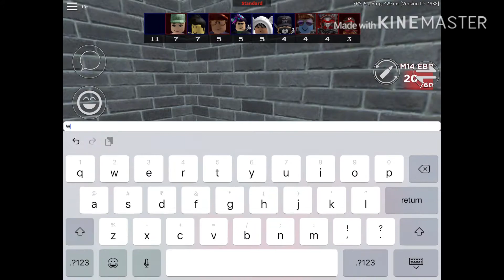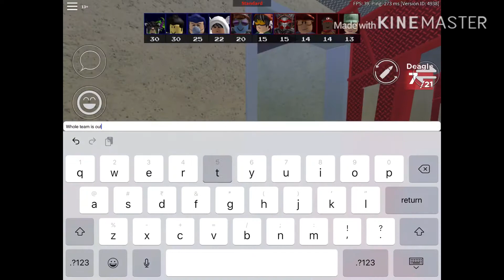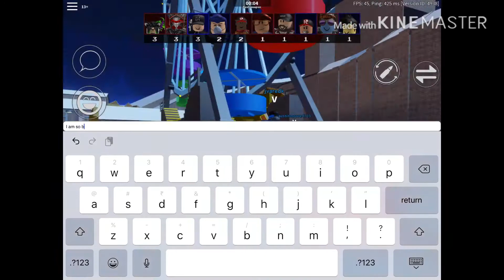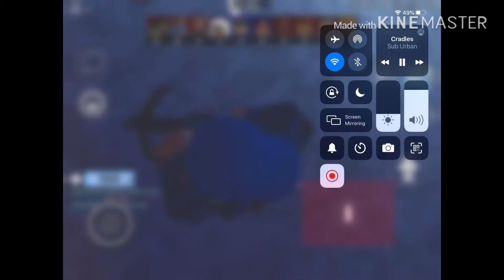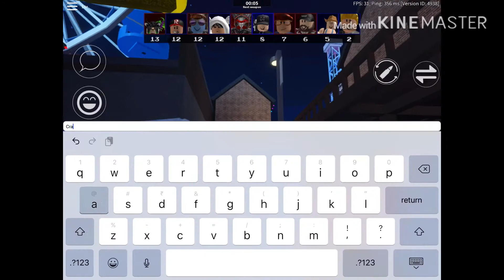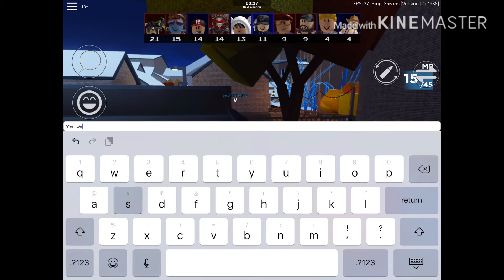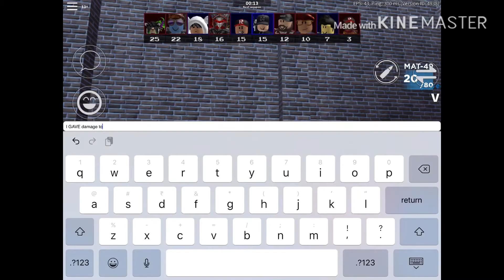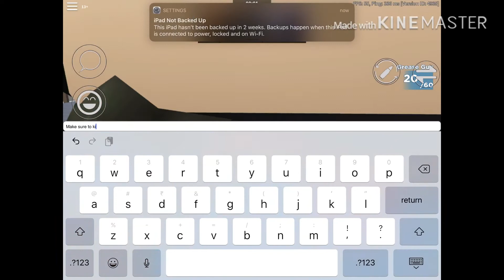Arsenal part 3!! (Raging) || Rocky Gaming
Guys it’s a part 3 and it’s epik
Part 4 coming soon :D

Song - Cradles